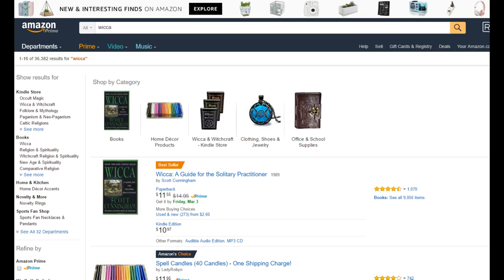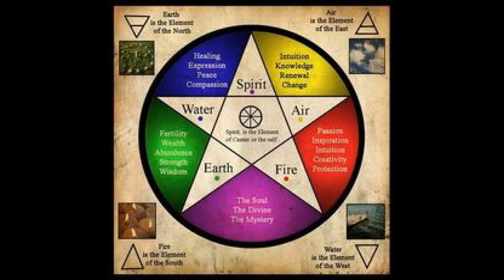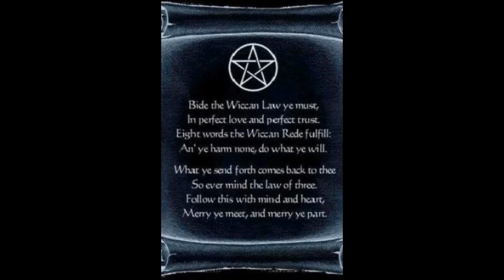An Atheist's Guide to the Mystic: Wicca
Trying out a little something different here. let me know what you think!